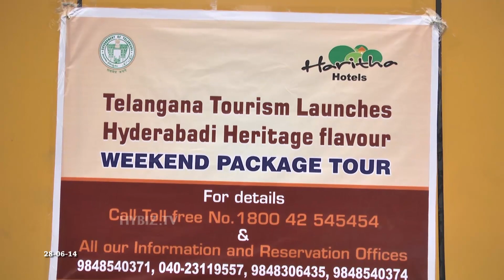TTDC Launches Bonalu Tours Hyderabad